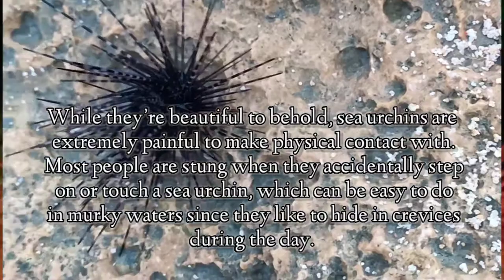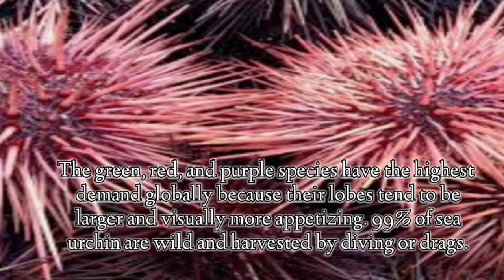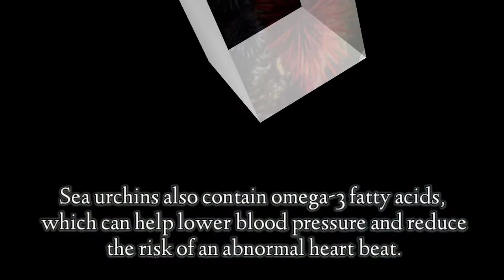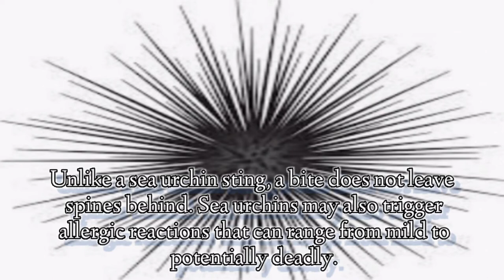SEA URCHINS DELICIOUS AND HEALTHY.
IS SEA URCHINS CAN CAUSE HARM ?
WILD SEA URCHINS DELICIOUS AND HEALTHY.